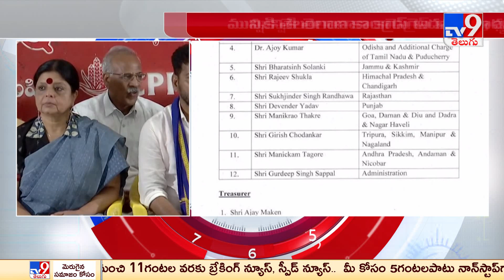తెలుగు రాష్ట్రాల కాంగ్రెస్‌ ఇన్‌చార్జ్‌ల మార్పు | New in-charges for AP & TS Congress Party - TV9